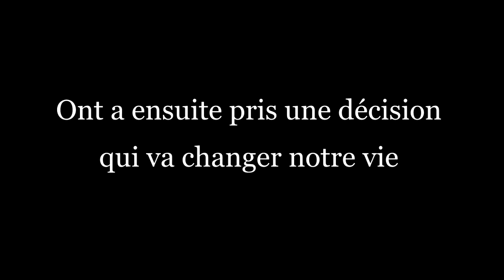[KartoSeul] Segpa.TV Episode #1